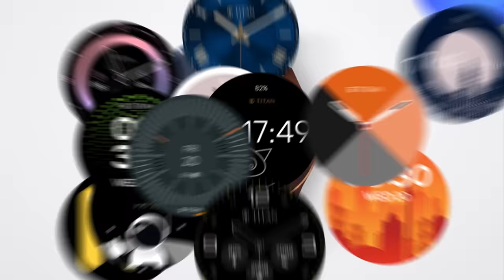Introducing Titan Smart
From Alexa to 14 sports modes, Stress Monitor, 14-day battery life (under standard conditions), Period tracking, and much more, it’s got everything to help you move, relax, and plan ahead.

And of course, it comes in shades you will love.